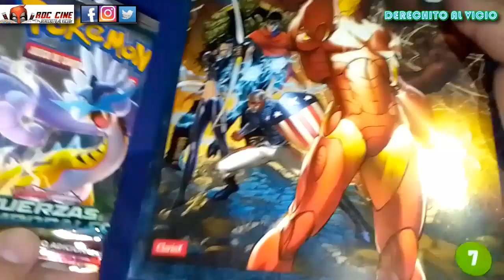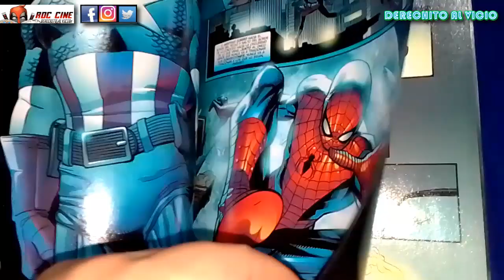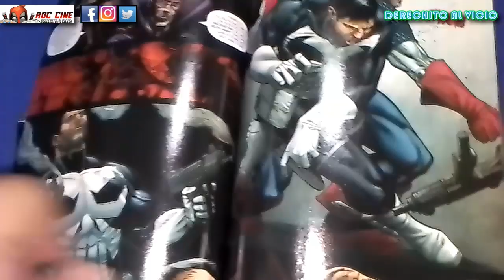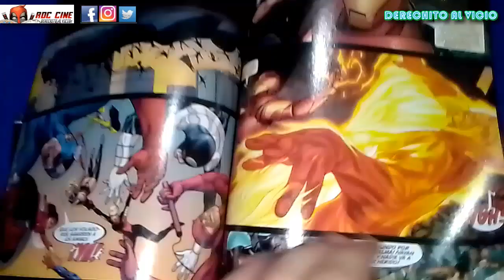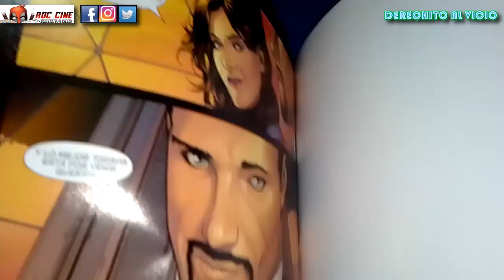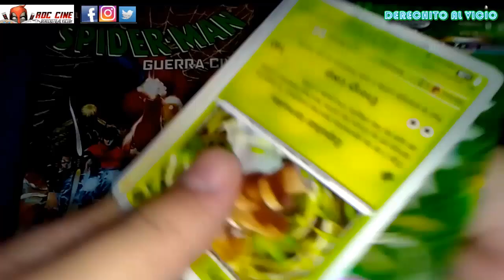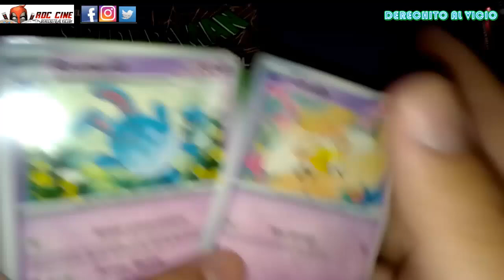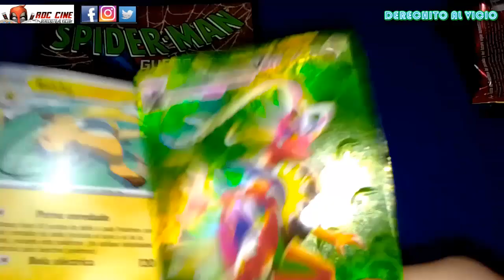Avengers: Civil War - Parte #3 | FINAL y Unboxing de Cartas Pokemon Fuerzas Temporales | RDC Comics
Derechito al Vicio! Somos RDC Cine y en esta Parte # 3 Finalizamos el arco de Avengers: Civil War de nuestros ultimos videos, en las paginas de este tomo 7 de la Colección de Spiderman publicada por Clarin en Argentina. Además Abriremos un Nuevo Sobre Chinezco de Cartas Pokemon Fuerzas Temporales.

En este volumen veremos los numeros de Civil War # 5-7 y Amazing Spiderman # 537 que complementa el evento principal. No te pierdas los dos videos anteriores que subimos este fin de semana en RDC Cine!!! XD